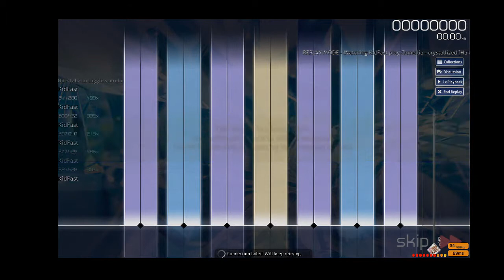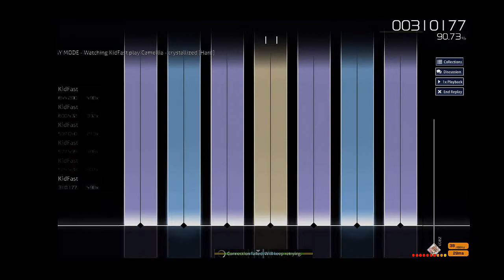Osu! Mania Crystallized - Camellia [7k-Hard]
Hehe.

Im forgetting something?

Drop Any Complaints in the comments